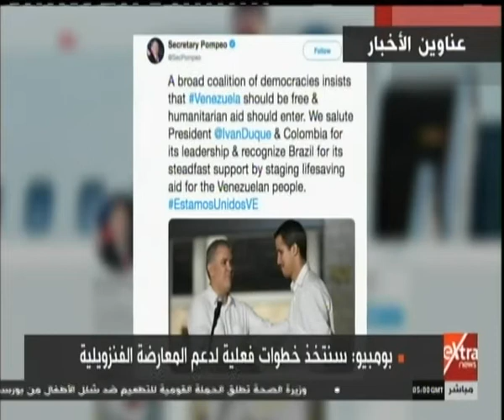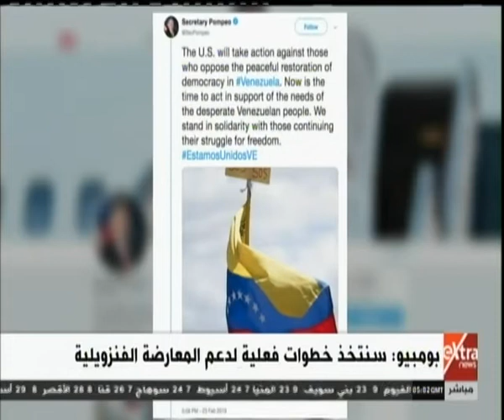موجز أخبار الـ 7 صباحًا مع همام مجاهد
موجز أخبار الـ 7 صباحًا مع همام مجاهد | 24 فبراير 2019